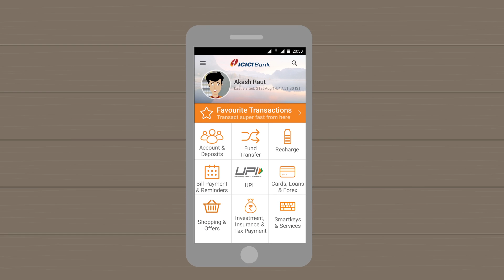iWish - The flexible deposit to fulfill your goals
Eyeing that luxury bag or phone? Or is a foreign trip on your mind? Fulfill all your goals by opening an iWish flexible deposit with ICICI Bank. Deposit any amount, anytime and fulfill your goals!